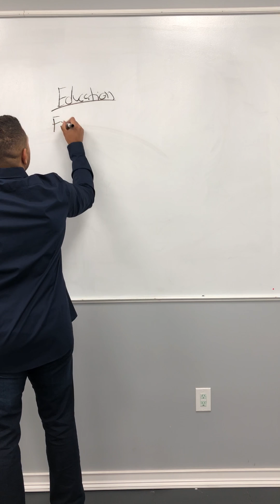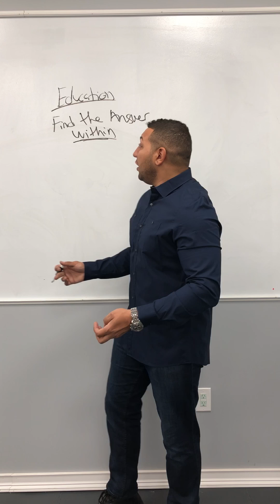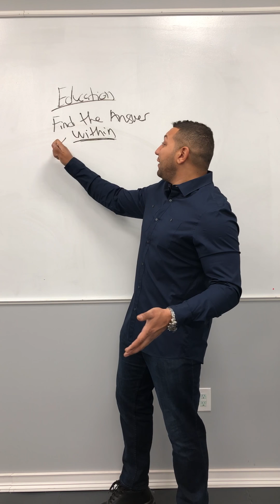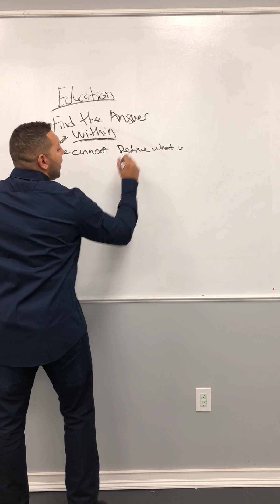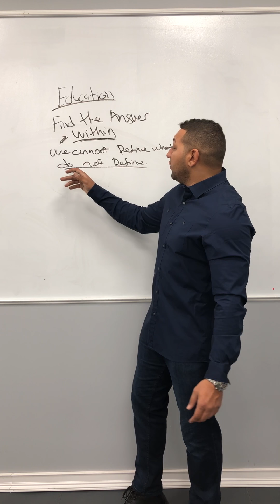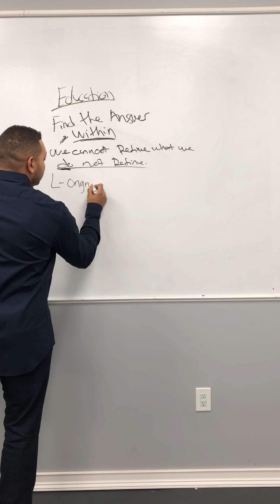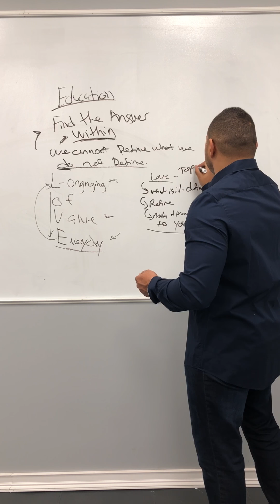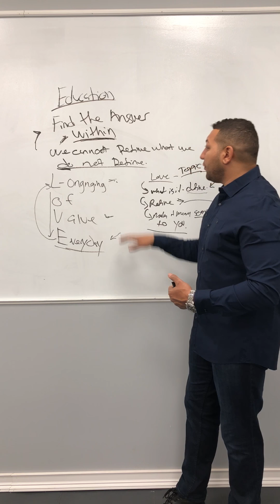Culture Vlog156 | Educate - Education comes from Within